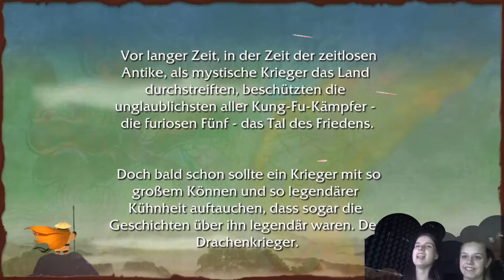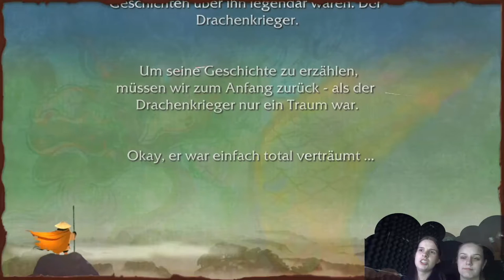Let's Play Kung Fu Panda [HD+] #001 - Der Weg des Kriegers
Zeit die Trockenübungen und die Meditationen abzuschließen!